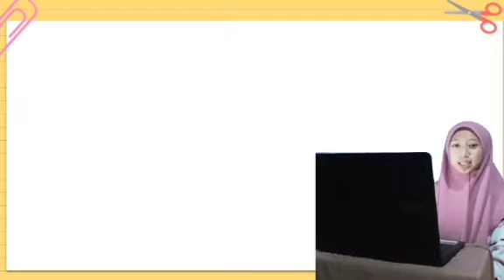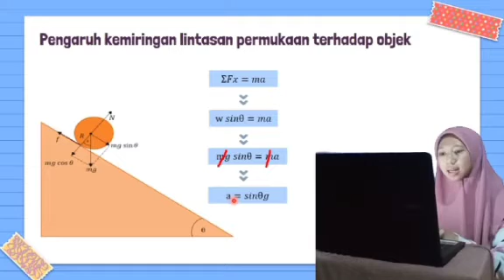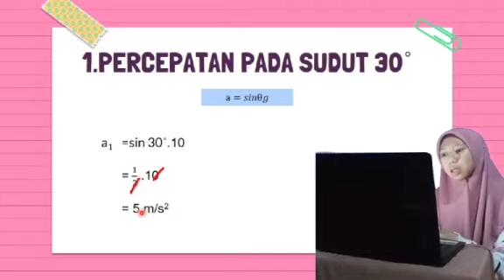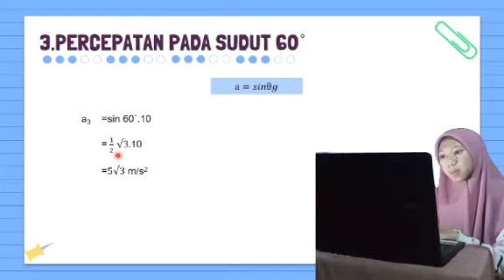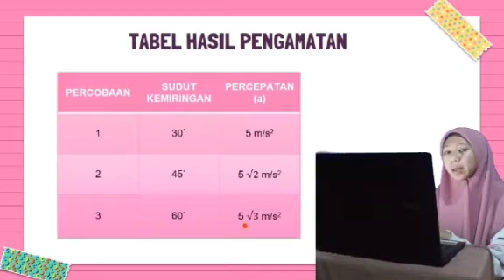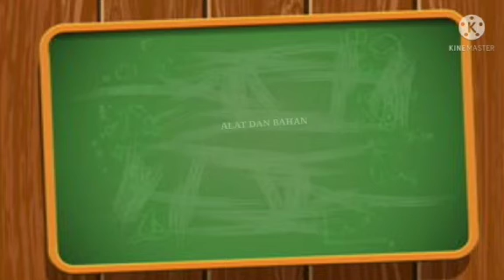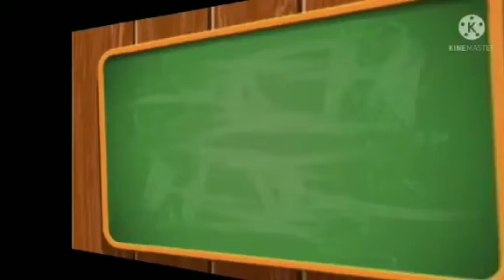Vidio Penerapan Dinamika dalam kehidupan sehari hari